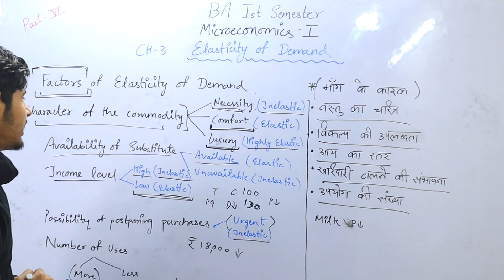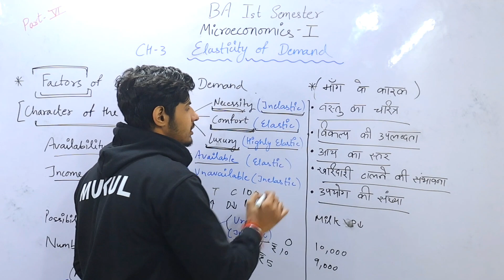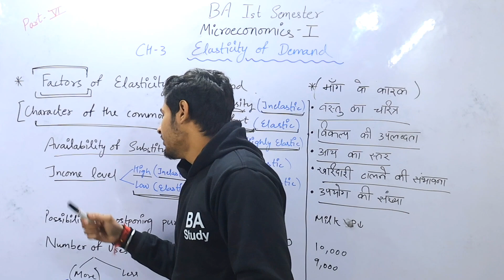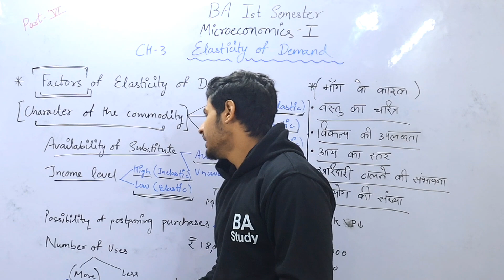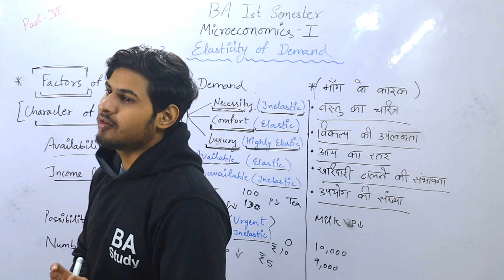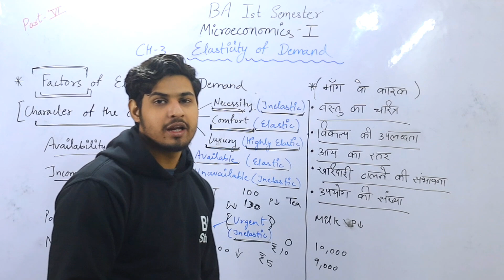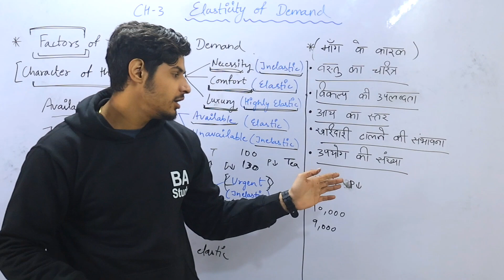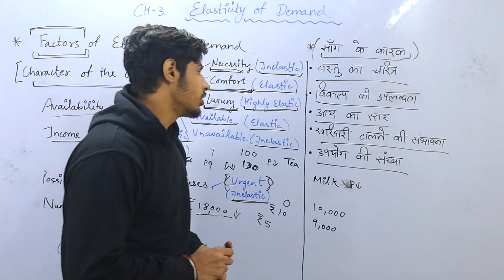Day-7 || BA 1st semester Economics Unit-3 ( factor of elasticity demand) by Mukul Sir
सकते हैं।